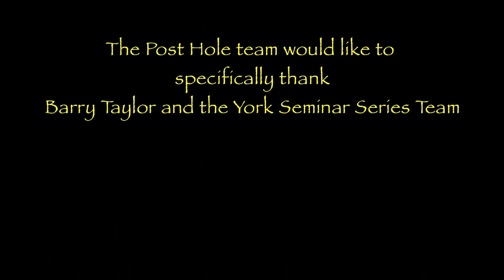The Post Hole - Interview with Barry Taylor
Much Mesolithic research has focused on the “hunter” characteristic of hunter-gatherers and their relationship with the animals they killed, but what of the “gatherer” facet? Dr Barry Taylor, of the University of Chester, is researching the connection between people and plants including aspects such as; how plants were used and the concept of “good” and “bad” plants. In this second episode of The Post Hole Meets... we discuss Dr Taylor’s research, Star Carr and the prospect of world’s first space archaeologist.